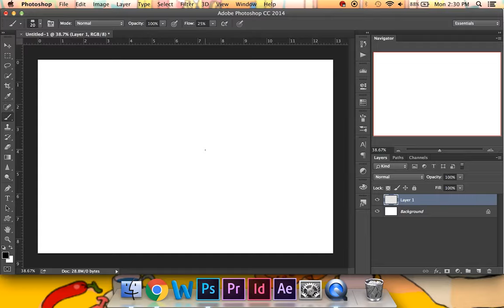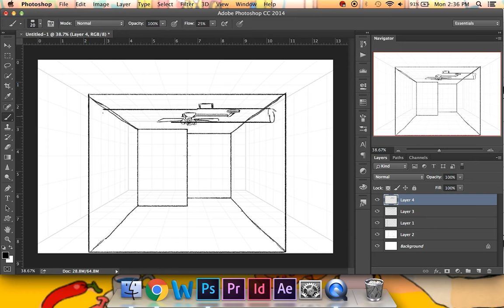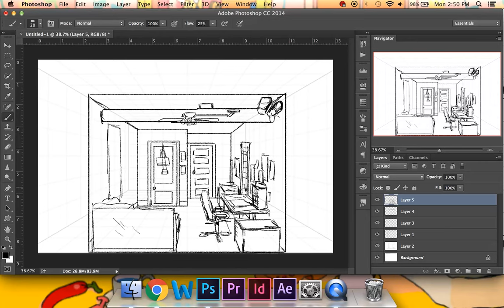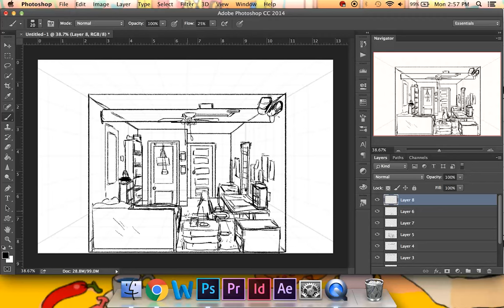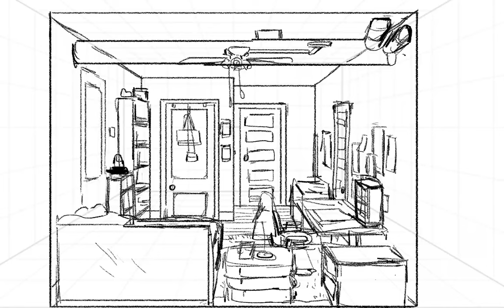Bedroom Speed Drawing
Did a speed drawing video on my process with making backgrounds using my bedroom as an example.

Songs in this video are not mine!

Songs included are:

Space Babe - Twin Sister
Wave Good-Bye - Ty Segall Band